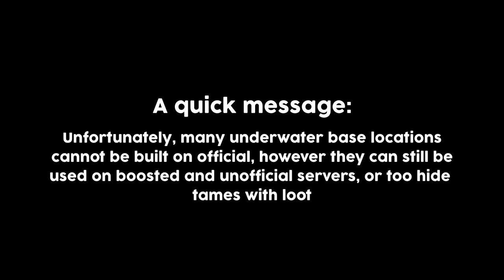ARK 16 Hidden Ragnarok RATHOLE Base Locations! (New Underwater)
In Todays Video I Showcase 16 NEW HIDDEN RATHOLE BASE LOCATIONS FOR RAGNAROK (Underwater), It Is Very Easy To Stay Hidden In These Locations And Not Get Raided As They Are Very Out Of The Way